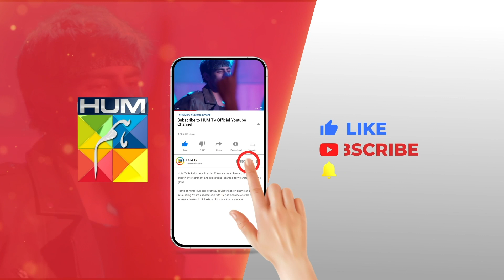Faris Ab Bhi Alishba Se Mohabbat Karta Hai...!! alizehshah shehrozsabzwari - Khel - HUM TV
CAST:

Yashma Gill
Feroz Kadri
Shehroz Sabzwari
Ahmed randhawa
Jahanzeb Qamar
Nadeem Siddiqui